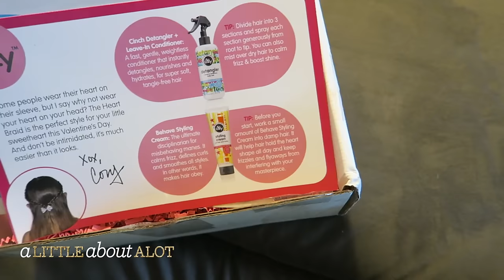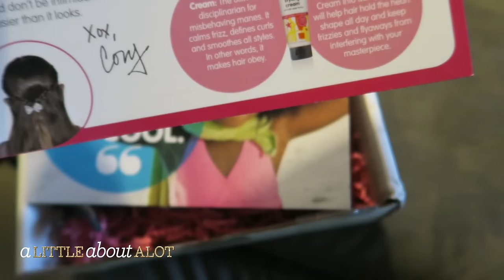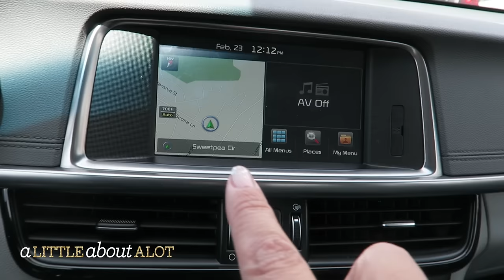Glen Ivy Spa | VLOG | ALITTLEABOUTALOT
Frequently mentioned Products:
Erin Condren Planner and accessories:

use code "ALITTLEABOUTALOT20"

Equipment:
Canon T31
Canon GX7

I am a mom of four beautiful kids, 2 boys and 2 girls. I am married to my first love and best friend. I am by trade a designer, by passion a Pastor's wife and by love a mommy. Remember that there is no one in the world like you. You are a gift to the rest of us! xoxo Jeannie korean makeup